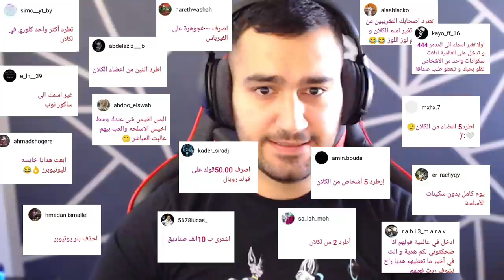فري فاير | أكبر غلطة عملتها بحياتي 😱🔥 متابعيني يتحكموا بحسابي 😭 ندمت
●▬▬▬▬๑۩۩๑▬▬▬▬●
🔶 الروابــط المــتوفرة لتــــواصــل :